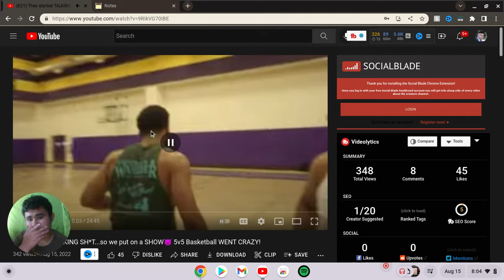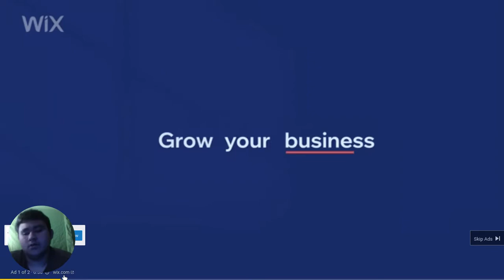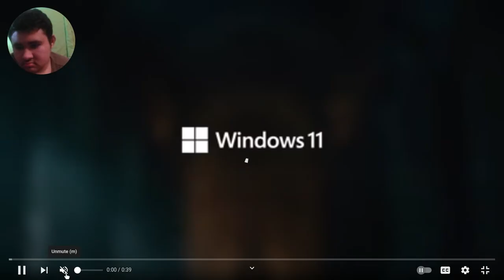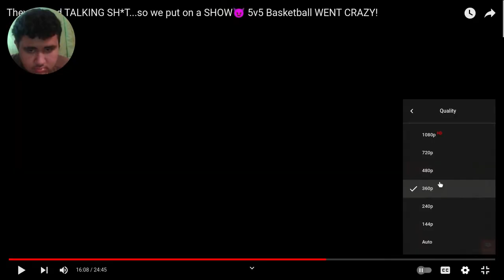B Ellis is like that They Started Talking SH*T…So we put on a Show 😈5v5 WENT Crazy! Reaction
B Ellis is like that 💯reaction video.

Instagram Guamsharkboy
Twitter Guamsharkboy
Twitch Guamsharkboyyt